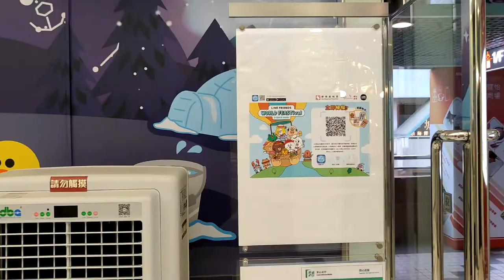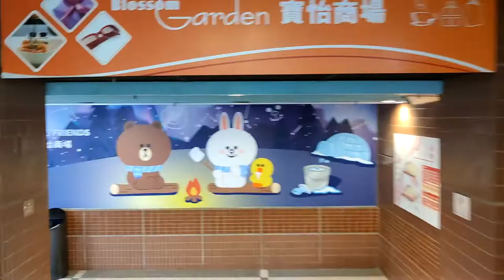「LINE FRIENDS環球美食盛典」@新鴻基地產8大商場 (南極星空探索之旅 @ 寶怡商場) - 2021年07月16日